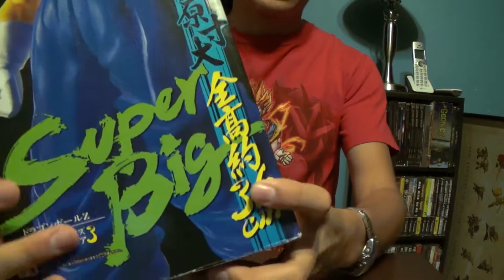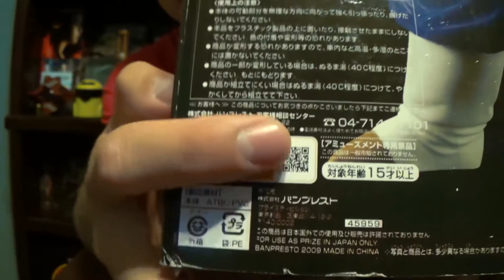Vegetto Figure Super Big 36cm Banpresto Unboxing